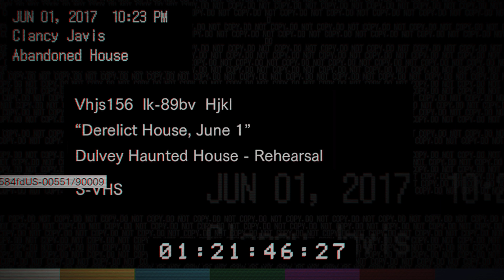Resident Evil 7 Biohazard Xbox Series X Gameplay 4K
This is Resident Evil 7 on Xbox Series X in 4K. Resident Evil has always been one of the classics back then by looking for a way out and confronting the zombies. I will play through R7 on Xbox Series X and record the gameplay videos in 4K.

I attach great importance to the quality so that you can enjoy my videos as best as possible!

In June 2017, Ethan Winters is drawn to a derelict plantation in Dulvey, Louisiana, by a message from his wife, Mia, who has been presumed dead since going missing in 2014. He finds Mia imprisoned in the basement of a seemingly abandoned house, and frees her. She tries to lead them out, but suddenly becomes violent and attacks him, forcing him to retaliate and presumably kill her. After receiving a call from a woman named Zoe offering assistance, Ethan is attacked by a revived Mia, who cuts his left hand off with a chainsaw. A brief battle ensues before Ethan apparently finally kills Mia in self-defense, at which point Jack, the patriarch of the Baker family, appears and captures Ethan. After Zoe reattaches his hand, Ethan is held captive by Jack, his wife Marguerite, and their son Lucas, along with a seemingly catatonic elderly woman in a wheelchair. Ethan escapes, but is pursued around the house by Jack, who continually attacks him and displays powerful regenerative abilities. In the basement, Ethan discovers sludge-covered, mutated creatures known as Molded. Zoe reveals that she's Jack's daughter, and that the family and Mia are infected, but can be cured with a special serum.

Platform: Xbox Series X
Game Title: Resident Evil 7 Biohazard
Game Mode: Story